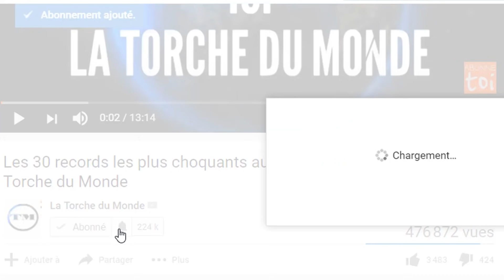URGENT : l'artiste TENOR arrêté et déclaré coupable par le juge voici ca peine ???